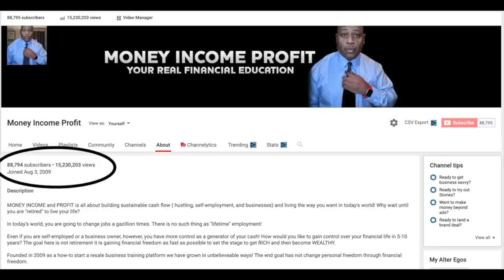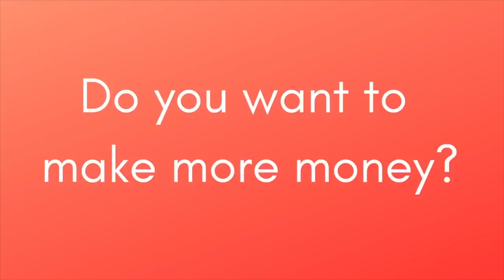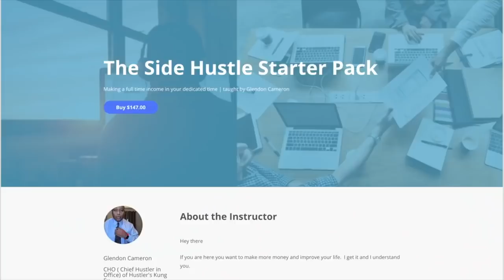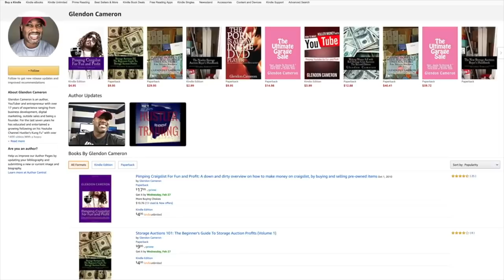MONEY INCOME and PROFIT there is a MONEY FIGHT everyone has to COMPETE now REAL BUSINESS people WIN